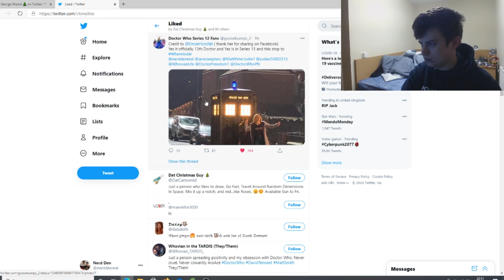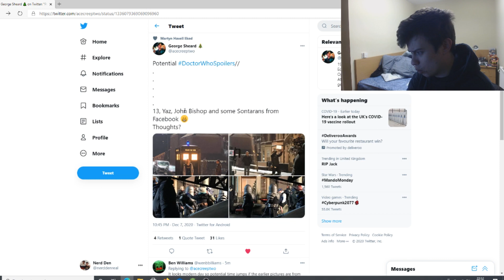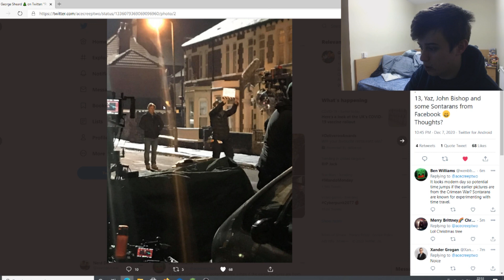Doctor Who Series 13 "13th Doctor VS Sontarans" Filming LEAKED! (Doctor Who Series 13 Leaks)